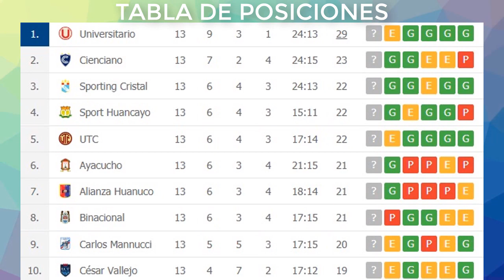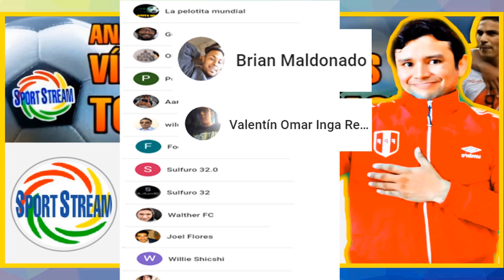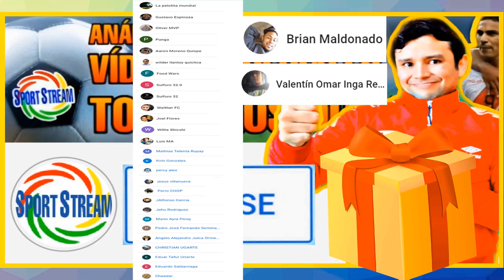PROGRAMACION ▶▶ Fecha 14 ⚽ FASE 1 (TORNEO APERTURA ) 🏆 LIGA 1 Movistar 2020 | Perú Cup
Les traemos la programación de todos los partidos que se jugarán por la Fecha 14 de la FASE 1 (TORNEO APERTURA ) de la Liga 1 Movistar 2020.